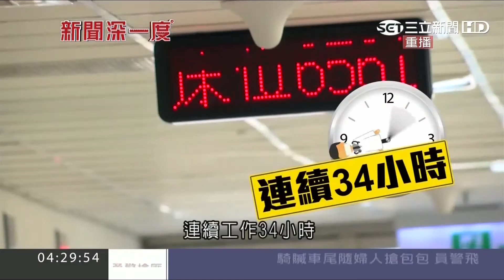《新聞深一度》被偷走的那7年，白色巨塔累與淚 20160607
被偷走的那7年，醫師倒下心智退化如童
今年是哪年？渾渾噩噩 喚不回憶
醫界工時霸凌，失去的記憶只值7百萬
血汗班表，連續工作34小時是常態